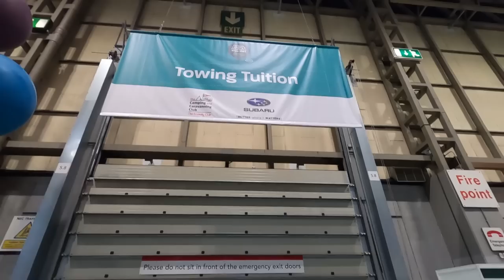Aileen's Towing Experience | Caravan Camping And Motorhome Show 2020 Pt4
Aileen takes the Camping and Caravanning Club's Towing Experience at the Caravan Camping And Motorhome Show 2020  and I film from the back seat. Thank you to both Aileen and the Camping and Caravanning Club for letting me film this. Aileen doesn't normally tow their own caravan, so this was a useful experience for her.

Ridgemonkey Connect Aluminium Non-Stick Combi Pan Carp Fishing Camping Black or Silver

Film Equipment:

Editing Software - Premiere Elements 2020

GoPro HERO8 Black - Waterproof 4K Digital Action Camera with Hypersmooth Stabilisation, Touch Screen and Voice Control - Live HD Streaming

GoPro Shorty Mini Extension Pole With Tripod

Ulanzi G8-4 Mini Carry Case Portable Storage Bag for GoPro Hero 8 Black

ULANZI G8-6 52mm Filter Adapter Ring for GoPro Hero 8 Black
(not reviewed here)

Chargeable Battery Lid Door Battery Cover for ULANZI Removable Type-C Charging Port for GoPro Hero Black 8 Sports Camera G8-7

Ulanzi G8-5 Aluminum Video Cage for GoPro 8

ULANZI V2 Multifunctional Vlogging Case for GoPro Hero 5,6,7 with Cold Shoe Mount for Microphone LED Video Light,Wire Connectable Frame Housing Shell Cage

Satellite Navigation:
Avtex Tourer Two

x4 Aluminium Stabilising Jack Stands